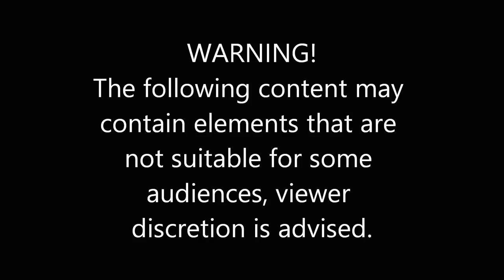Boyup Brook Annual Fox Hunt